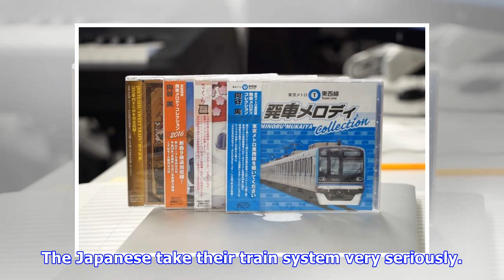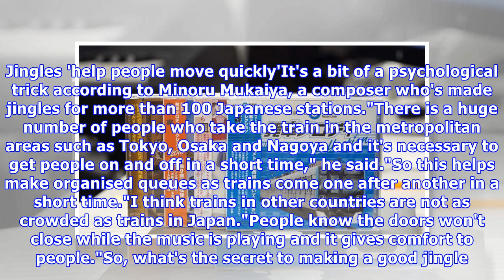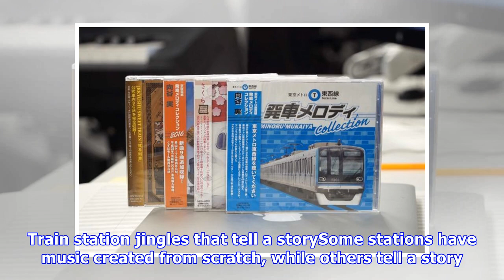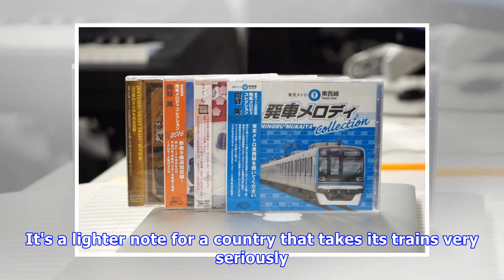From astro boy to star wars: the story behind japanese train station jingles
Updated February 03, 2018 14:35:44 If you've ever visited Japan, you may have noticed a jingle playing to signal the departure of trains at many of the stations — well there's more to them than just a fun tune. The Japanese take their train system very seriously. Conductors bow to passengers as they...